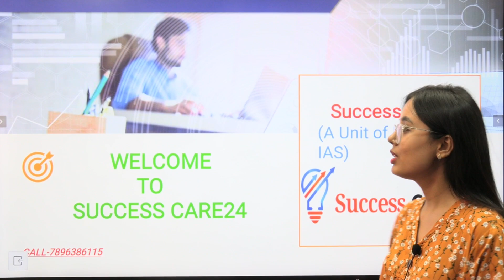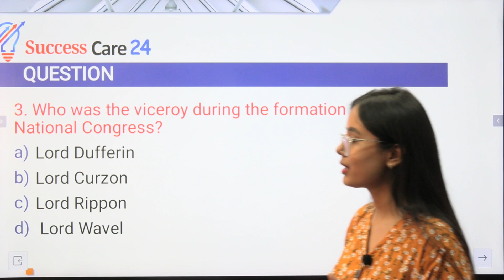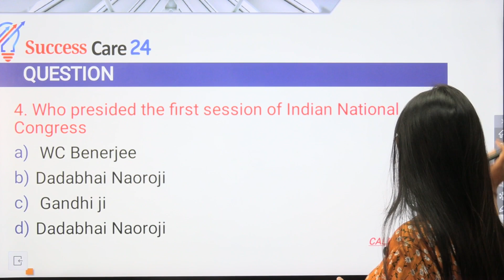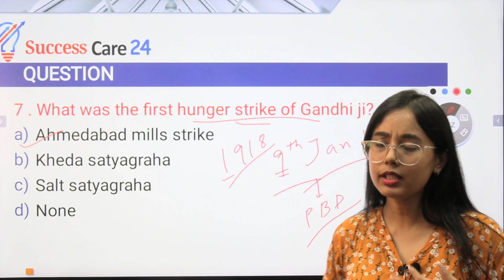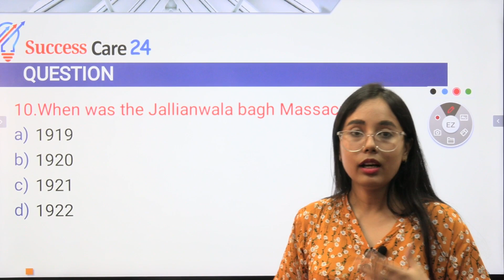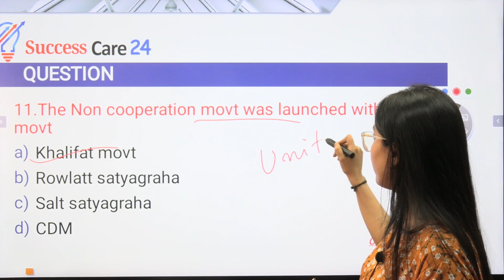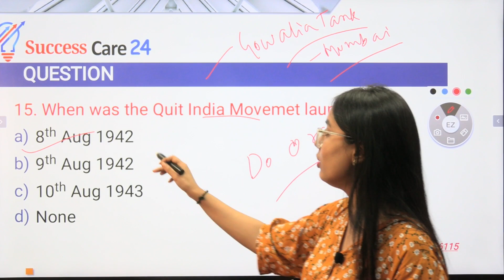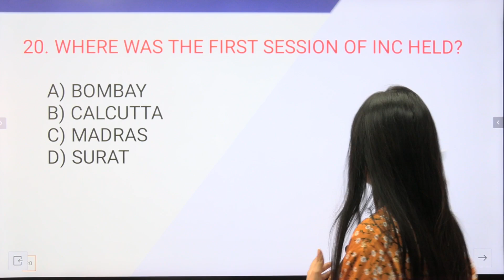MCQs Modern History | MCQ's Assam Govt. Exams/SSC/Banking | Assam GK MCQs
MCQs on Modern History
TARGET 22500+ POST Assam Govt.

GK for Assam Govt. Exams/SSC/Banking/Railway | GK by Salma Khan | Assam GK MCQs | GK Assam Competitive Exam | GK Question Answers

Admissions open, new batches starts from 24th July, 2023
Our Courses :
✅ Assam Govt. Job Exams (Grade III & IV)
✅ Assam Govt. Job Exams + SSC + Banking + Railway
✅ SSC + Banking + Railway
✅ Assam Police (SI)
✅ Banking/IBPS
✅ Railways
✅ CUET
✅ Assam Secretariat Job and more

Both Online & Offline mode available.
Limited seats only. Apply now